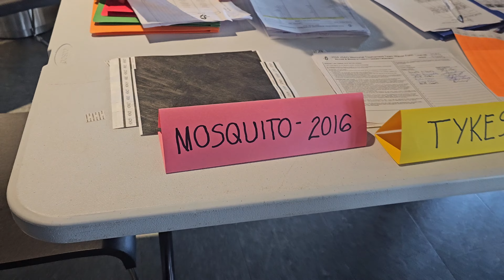6 Year Old Free Throw Champion!!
Free throw contest champion